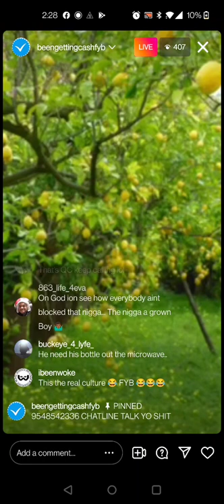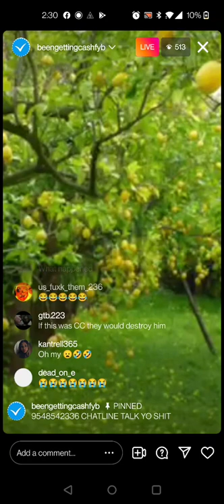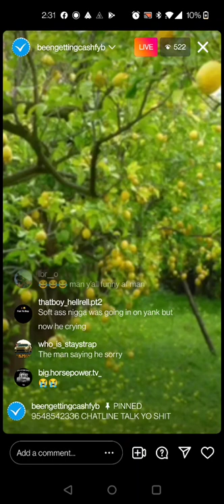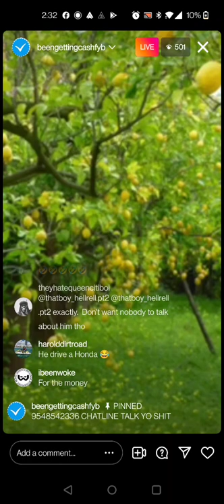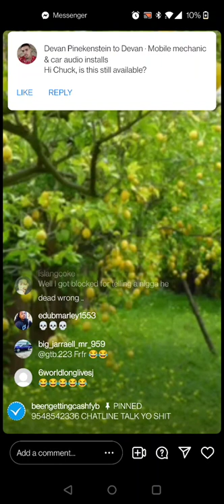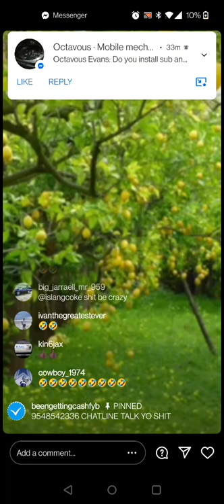FYB Bruce and 134 coke let the callers give to Str8 😭😭😭